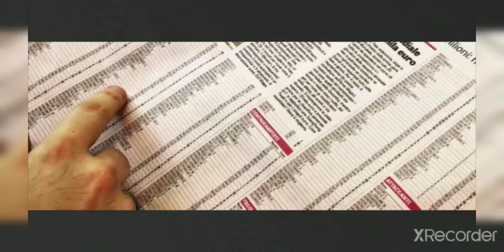🇦🇷🌍🏆 [QATAR 2022] Consigli fantacalcio MONDIALE Analisi ARGENTINA chi puntare per Fanta Mondiale ?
Gruppo "C" formato da:
🇦🇷 Argentina (3° ranking FIFA)
🇲🇽 Messico (12° ranking FIFA)
🇵🇱 Polonia (26° ranking FIFA)
🇸🇦 Arabia Saudita (53° ranking FIFA)

✍️ Abbonatevi anche per ottenere le funzioni PREMIUM in app MagicGol

🇮🇹 [FANTACALCIO]
🇦🇷🌍🏆 [QATAR 2022] Consigli fantacalcio MONDIALE - Analisi ARGENTINA - su chi puntare per Fanta Mondiale ?

- chi schierare
- chi acquistare
- valutazione scambi
- valutazione rose

In questo video focus su: 🇦🇷🌍🏆 [QATAR 2022] Consigli fantacalcio MONDIALE - Analisi ARGENTINA - su chi puntare per Fanta Mondiale ?